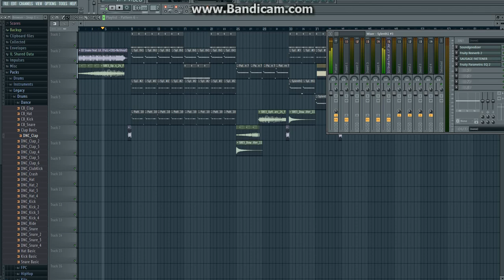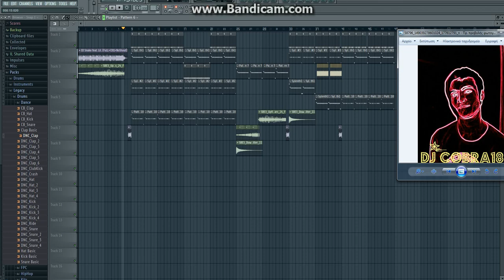Trap Turn Down for What Remix